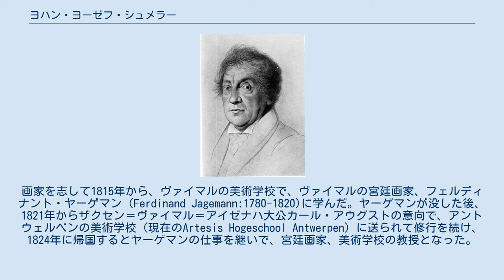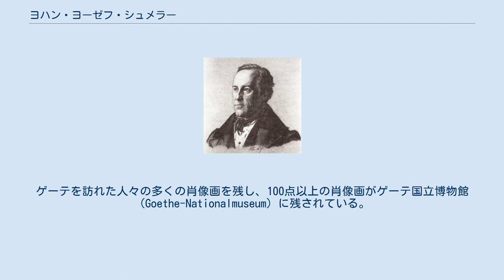ヨハン・ヨーゼフ・シュメラー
ヨハン・ヨーゼフ・シュメラー（Johann Joseph Schmeller、1796年7月12日 - 1841年10月1日）はドイツの肖像画家である。
ヴァイマル公国の宮廷画家を務めた。
ヨハン・ヴォルフガング・フォン・ゲーテ(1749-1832)のためにも働き、ゲーテを描いた有名な肖像画を残したほか、ゲーテと同時代の人々の肖像画を残した。
 口述筆記を行なうゲーテ(1834年) テューリンゲンのグロスオブリンゲン(Großobringen)に生まれた。
画家を志して1815年から、ヴァイマルの美術学校で、ヴァイマルの宮廷画家、フェルディナント・ヤーゲマン（Ferdinand Jagemann:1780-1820)に学んだ。ヤーゲマンが没した後、1821年からザクセン＝ヴァイマル＝アイゼナハ大公カール・アウグストの意向で、アントウェルペンの美術学校（現在のArtesis Hogeschool Antwerpen）に送られて修行を続け、1824年に帰国するとヤーゲマンの仕事を継いで、宮廷画家、美術学校の教授となった。
ヴァイマルで晩年を過ごしていたゲーテに仕えることになった。
 シュメラーのもっとも有名なゲーテの肖像画「口述筆記を行なうゲーテ」はゲーテ没後の1834年に描かれた。
ゲーテを訪れた人々の多くの肖像画を残し、100点以上の肖像画がゲーテ国立博物館（Goethe-Nationalmuseum）に残されている。